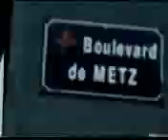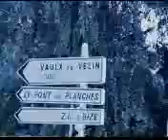Rim K L'espoir Des